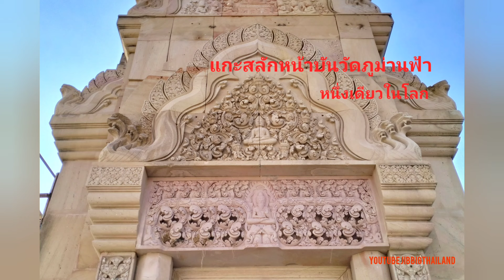แกะสัลักวัดภูม่านฟ้า ลายหนึ่งเดียวในโลก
ลายหนึ่งเดียวในโลกผสมผสานลายโบราณกับลายยุคปัจจุบัน